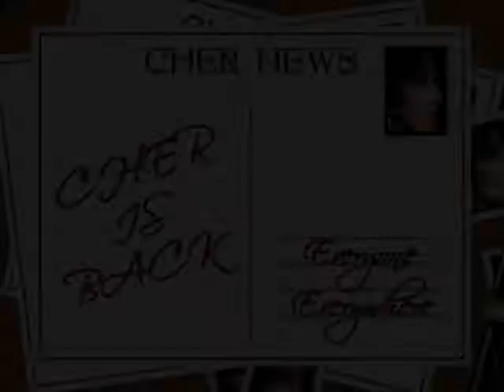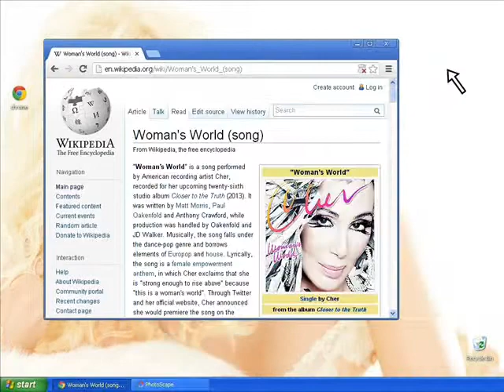Cher is Back With New Single Woman's World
Check out 'The Cher Bible 2018 Ultimate Edition' –
Amazon Paperback edition

Check out 'The Cher Bible, Vol. 1: Essentials 2018 Edition' –
Amazon Paperback edition

Check out 'The Cher Bible, Vol. 2: Timeline 2018 Edition' –
Amazon Paperback edition

Order Cher's 2018 album 'Dancing Queen' –
Amazon CD
Amazon vinyl
Amazon download

Cher's Amazon shop

"Follow" 'Cher News' creator & 'The Cher Bible' author Daniel Wheway's Twitter for updates about Cher and to forward any requests